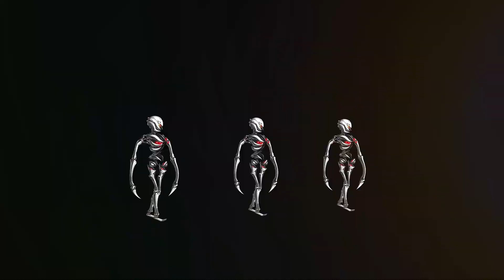【FGO】Buster 3T Farming ft Morgan/Altria/Castoria/Miss Crane【Fate/Grand Order】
As usual, this is for meme only.
Don't actually do this.

If you do want to use it though...

Notes:
- With higher skill level on Miss Crane S1 and Morgan S3 (enough to get a total of 20 stars on turn 1), this setup is actually Mystic Code free.
- You can subsitute Ceremonial New Year with Anniversary Blonde for the missing Stars and give Morgan a better Buster buff for W3.